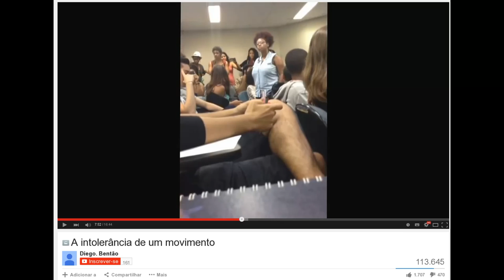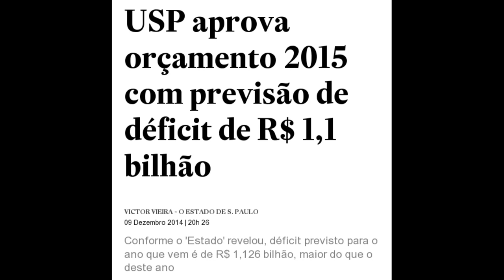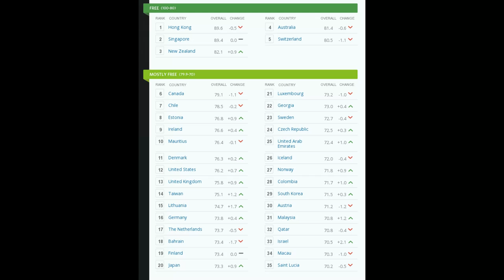Movimento negro ataca o alvo errado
Movimento negro invade sala de aula da USP para discutir racismo. Entenda por que atacam o alvo errado, quando imploram para o estado continuar escravizando as pessoas, inclusive eles.

Em vez de culpar a desigualdade, pense em criar mais riqueza

Afinal, quem são os racistas?

PHOTOS OF PLACES IN JAPAN WHICH EXCLUDE OR RESTRICT NON-JAPANESE CUSTOMERS

Deixem os japoneses discriminarem em paz!

USP aprova orçamento 2015 com previsão de déficit de R$ 1,1 bilhão